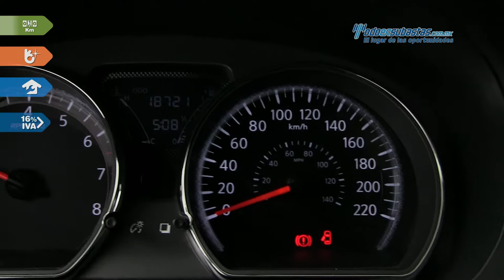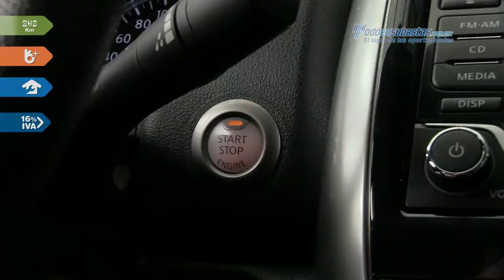Nissan • Versa Advance 2016 • GK447053